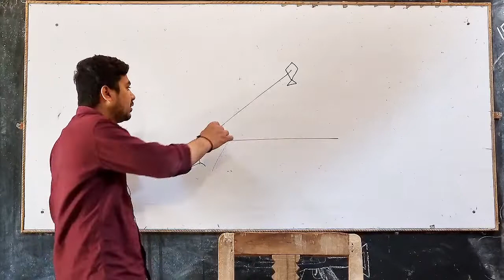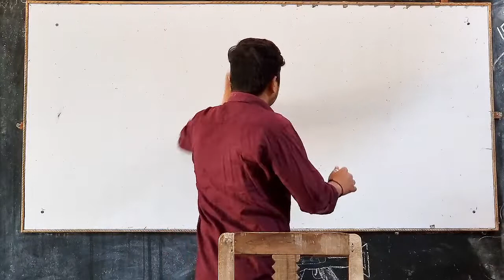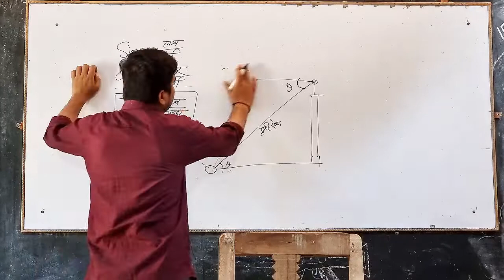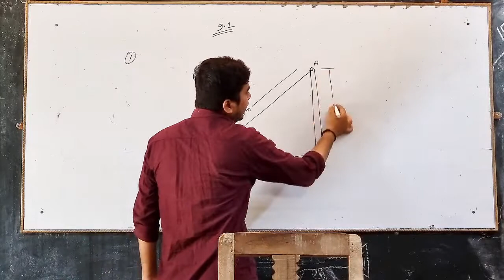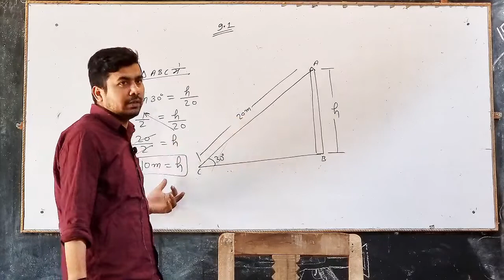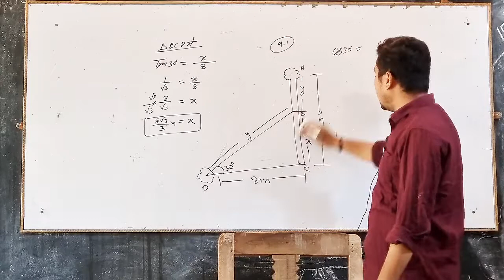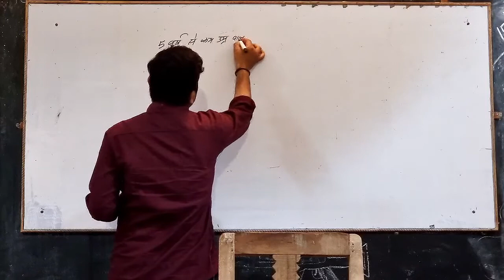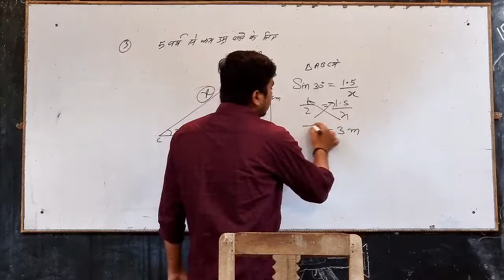class 10th math hight and distance chapter 9 Exercise 9.1 त्रिकोणमिती अनुप्रयोग|Irshad Sir|Success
Institute

dear students
 aaj maine class 10 math chapter 9 hight and distance up board exam 2023 ka question solve karwaya hai
umeed hai apko pasand ayega.

class 10 math hight and distance
hight and distance class 10
class 10 chapter chapter 9 hight and distance
up board math  viral paper 2023
UP BOARD EXAM 2023
UP BOARD MATH KA PAPER
Up Board class 10 math paper
math ki tayyari kaise kare
math ka paper kaise solve kare
math solve karne ka trick
math solve tricks
trick for math
math solve karne ka asan tareeka
math me kaise pass ho
math me number kaise achha laye
math me marks jyada laye
math me pass hone ka tareeka
math unsolved paper solution
math ka paper shravan lecturer
math paper Samrat Academy
math Mobile Par School
math paper SKM study
class 10 ncert math paper solution
unsolved math paper solution
math solve paper 2020
up board class 10 math paper solution 2022
class 10th math solve paper
10वी गणित पेपर का टिप्स
10वी गणित पेपर का हल
10वी गणित पेपर का सम्पूर्ण  हल 2022
final exam math paper class 10th solution
final exam math questions answer
 10th math paper solution 2022
10th varshik pariksha math paper solution
10 maths ncert chapter 1 solutions
10th class maths 1st chapter
10th class maths 1st chapter up board
10th class maths 1st chapter 1.2
 class10th math new batch 2023
Indian Samroz Official
Samroz Ma'am
class 10th math model paper|upmsp math paper|ncert math paper solution|Success Institute|Irshad Sir
Shravan lecturer
Samrat Academy
Gyansindhu Coaching classes
LearnMantra
Mobile Par School
Subham Classes
Ramakant Classes